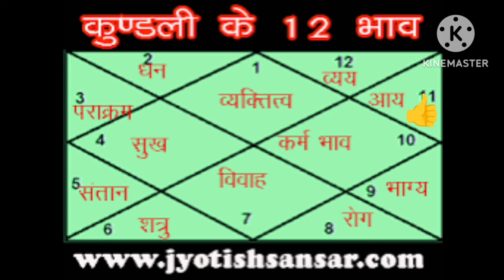मेष राशि_साप्ताहिक राशिफल_Aries_weekly_horoscope_15 से 21जनवरी 2024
saptahik rashifal
mesh rashifal
Aries horoscope
weekly priduction
weekly horoscope aajkarashifal आजकाराशिफल aajkarashiphal #weekly_horoscope